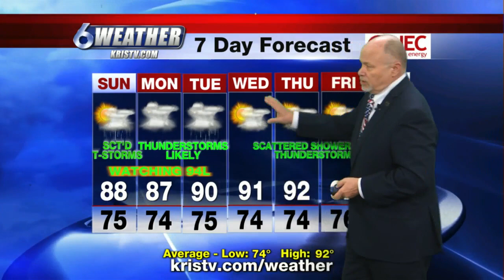Bill's forecast 9-11-21